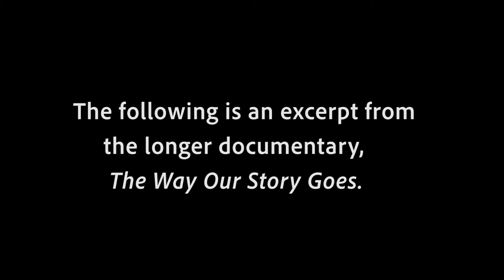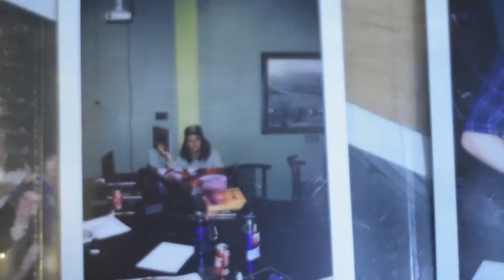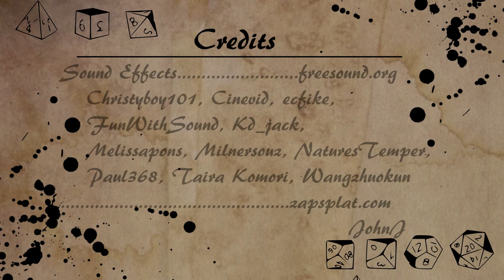The Way Our Story Goes-University of Montana graduate student documentary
The Way Our Story Goes was produced by Ashley Hampton, a PhD candidate in
Anthropology and Ryan Augustine, an MA candidate in Philosophy. Their documentary is an exploration and celebration of the popular role-playing game “Dungeons and Dragons.”